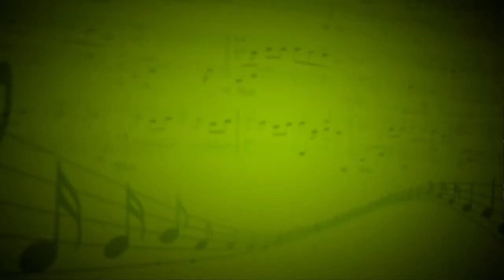Закрываются замки (Авторская песня) - Ранчинская Алина (Вокал) - Юлия Шегай